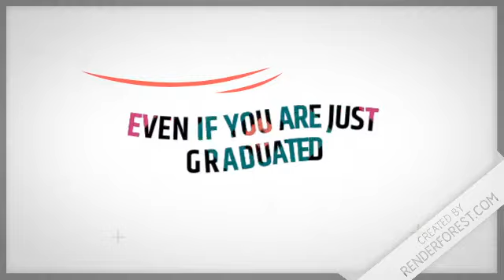Introduction to the channel